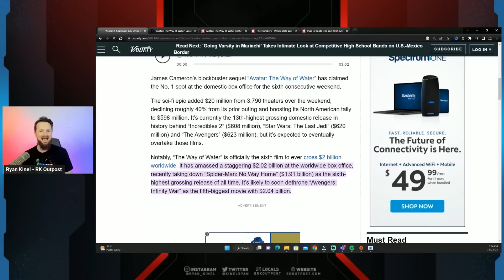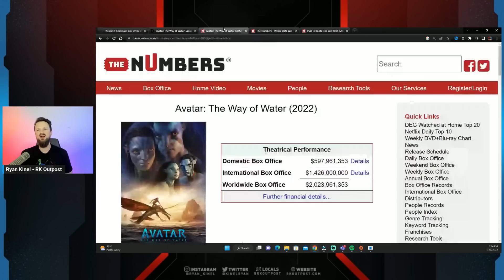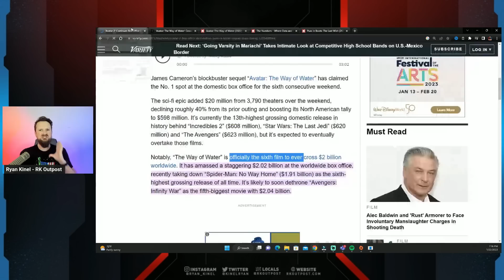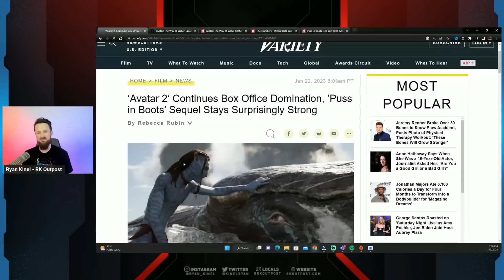Avatar 2 Passes $2 BILLION At The Box Office | No More EXCUSES For Hollywood!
A HUGE thank you to the following Patrons!:
Master Level:

Knight Level:

Mike Jackson -
Saberian Dream –
Rushin Bob -
Padawan Level:
Optimus Prune -
R R -